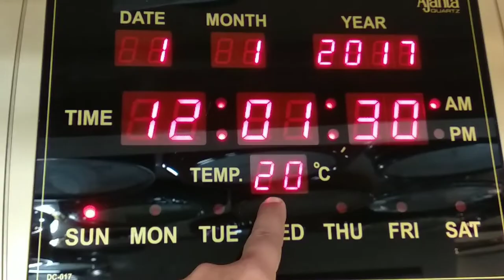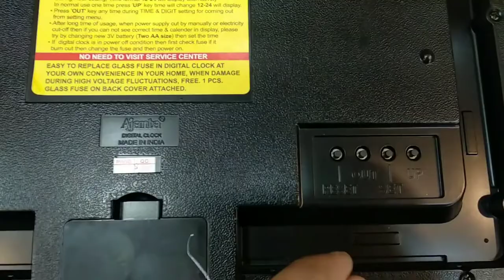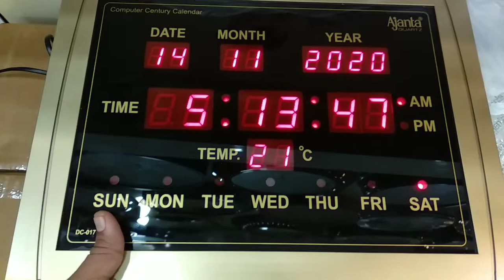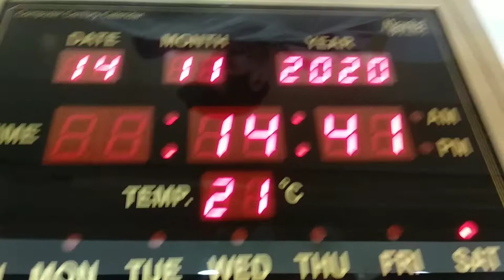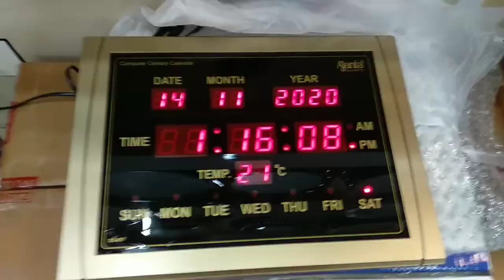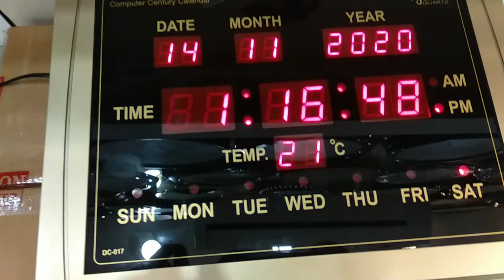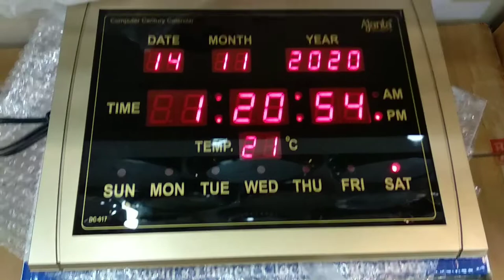Ajanta Digital DC-017 Wall Clock Time Configuration and Review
Ajanta Digital DC-017 Wall Clock Time Configuration Troubleshooting and Review

Ajanta Digital Wall Clock Time is Configure from Back Four Button.. If your Wall Clock Hang then Reset it.. Wall Clock OLC105 OLC302 DC017 DC037 OLC106 ODC SERIES.

When the power cut display will off but no change in time as battery reserved the time after disconnected from electricity.